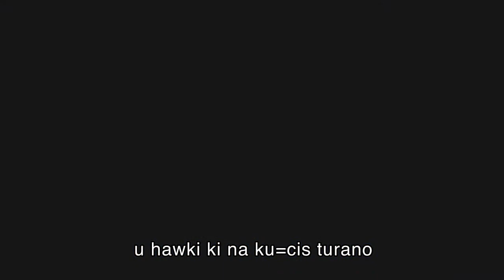口輪を鳴らして - オタコチャンチャン - 日本語音声ローマ字字幕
物語の詳細はこちら